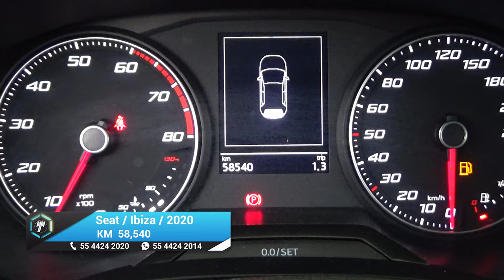Seat / Ibiza / 2020 - 19789